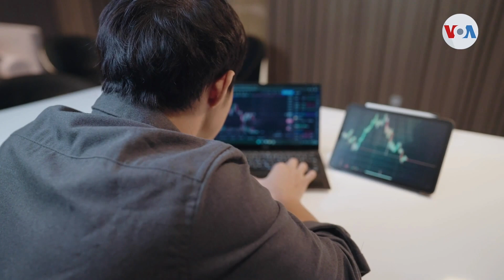¿El COLAPSO del DÓLAR?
Desde el final de la Segunda Guerra Mundial, el dólar estadounidense ha sido la moneda de reserva mundial por excelencia. Sin embargo, hay corrientes que indican que su dominio puede estar llegando a su fin. ¿Está el dólar realmente al borde del colapso? ¡No te pierdas este episodio de Panorama!